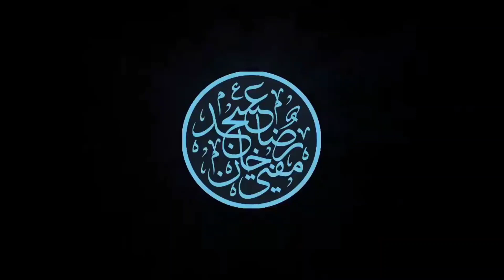Shab-e Bara’at Kis Tarah Manaen | Huzur Taajush Shariah Mufti Akhtar Raza Khan | SHORT VIDEO